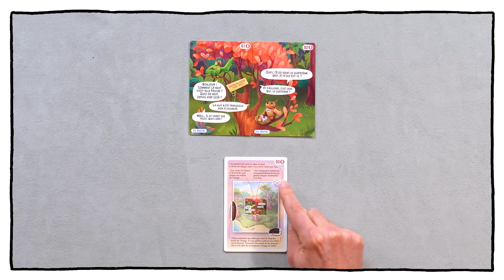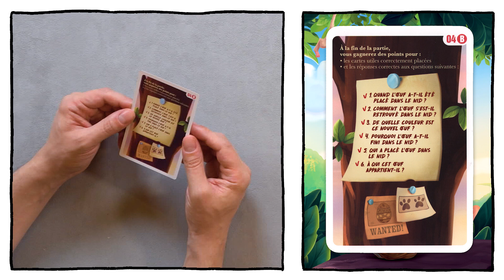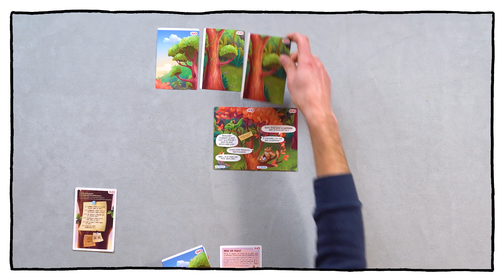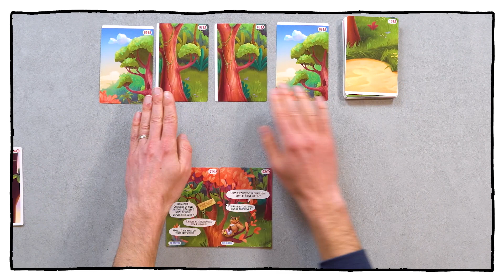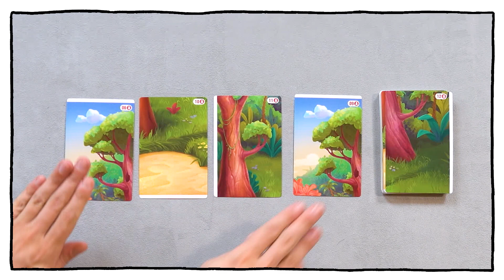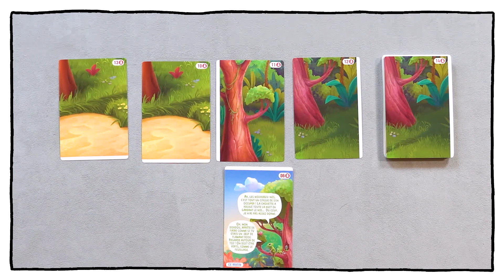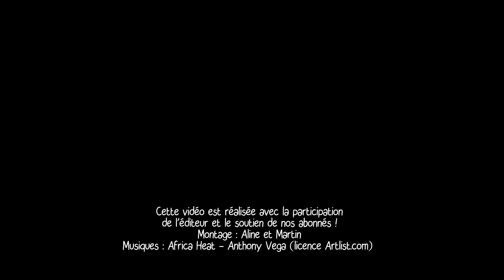Detecteam, on explique et on joue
Martin et Aline reçoivent Bertrand Arpino pour vous expliquer et jouer à Detecteam, un jeu d'enquête signé Alexander Peshkov et Ekaterina Pluzhnikova publié par Lifestyle Boardgames.
2-4 joueurs, 7 ans et plus pour des parties de 20 minutes.